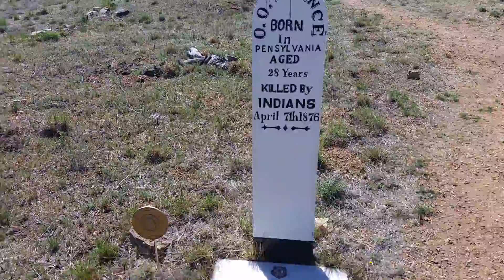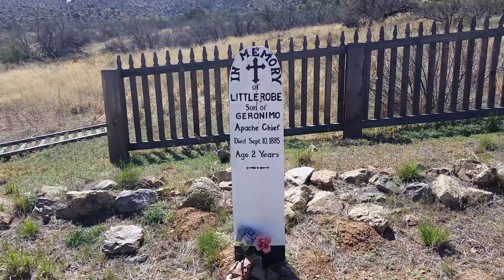Fort Bowie-Apache Pass & Springs #3 - Cemetery - March 21, 2017 - Travels With Phil - Unedited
Fort Bowie-Apache Pass & Springs Video #3. This Arizona video looks at some of the people still in the post cemetery, including Geronimo's son Little Robe. - March 21, 2017 -  Travels with Phil by Phil Konstantin -